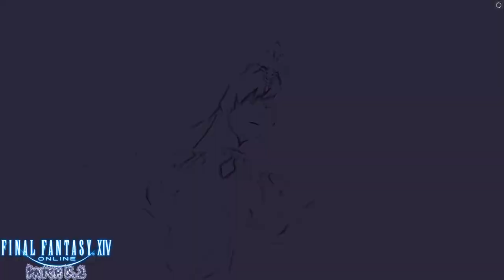Final Fantasy XIV: Eden's Verse All Cut-scenes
Here are all of the cut-scenes from the recent raid story "Eden's Verse" introduced in Patch 5.2!